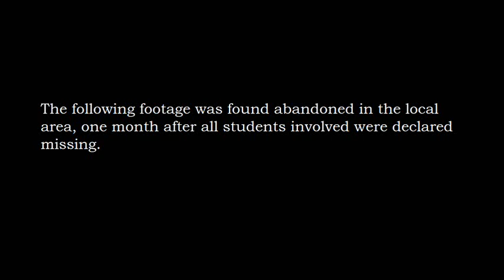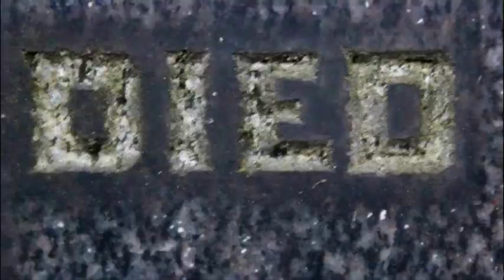Media - Milner Fields Trailer 2012 - Joe Lee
Here is a trailer made by a student at Shipley College ( Level 3 Creative Media Production )